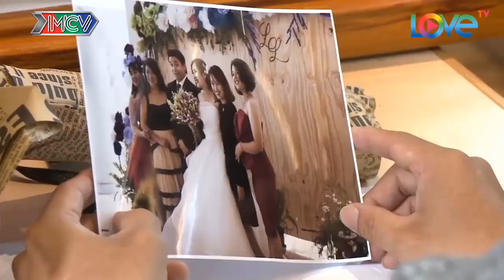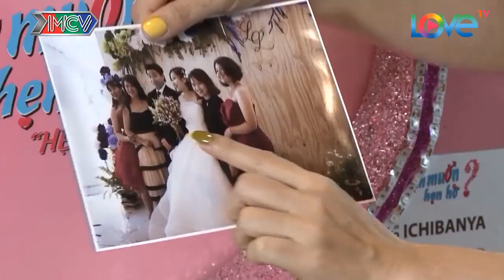NGÔI NHÀ GIỜ THIẾU VẮNG BÀN TAY NGƯỜI PHỤ NỮ | EM VỀ VỚI NAH NHÉ ! 69 CÁCH YÊU